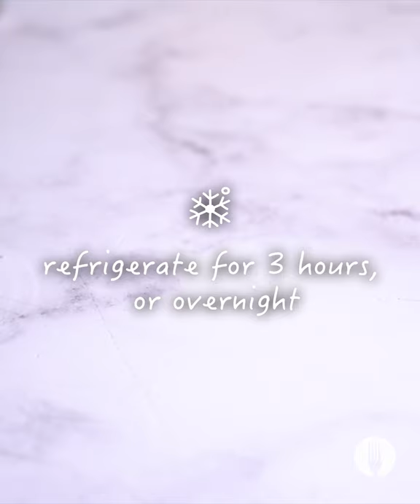5-Ingredient Gingerbread Fudge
This is the most epic festive treat! Huletts golden syrup adds delicious caramel flavour to this super easy fudge. 5-ingredients and no time spent at the stove, this is a treat to make in batches. It’s that good! Gingerbread flavours with creamy and delicious fudge. A combo that needed to happen! These delectable squares are perfect for homemade festive gifting!

FULL RECIPE

Makes 24
Hands-on time: 15 minutes
Hands-off time: 3 hours

INGREDIENTS

8 cups (700g) white chocolate chips
½ cup Huletts Golden Syrup
½ cup condensed milk
1 tbsp ground mixed spice
4 tbsp festive sprinkles

METHOD

1. Prepare a square baking dish (20cm) with baking paper and a light layer of non-stick spray.
2. In a large heatproof bowl, add the white chocolate chips. Microwave for 1 minute until melted, stirring every 20 seconds.
3. Add the Huletts Golden Syrup and condensed milk to the bowl and stir using a spatula until well combined. Microwave for an additional 30 seconds.
4. Using an electric hand mixer, add the ground mixed spice and whisk until fully combined.
5. Using a spatula, transfer the fudge mixture to the prepared baking dish. Spread the mixture evenly for a smooth surface.
6. Add the sprinkles evenly as a topping. *Chef’s Tip: Lightly score the surface of the fudge for easy cutting later!
7. Transfer the baking dish to the fridge and allow to the fudge to set for 3 hours or overnight.
8. Once set, remove the fudge by carefully lifting the baking paper. Using a large sharp knife, cut the fudge along the scored lines.
9. Serve for any festive occasion and ENJOY!
*Chef’s Tip: This makes for a perfect gift for your loved ones!